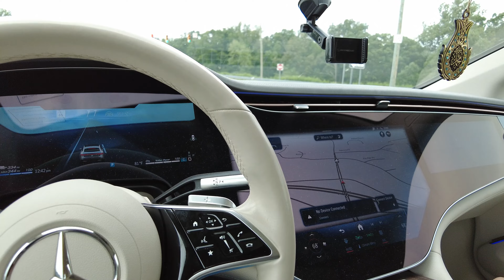Hotel Management India / deaf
Hotel Management

All Support me
Thanks you all world